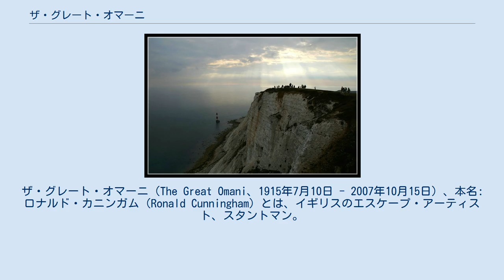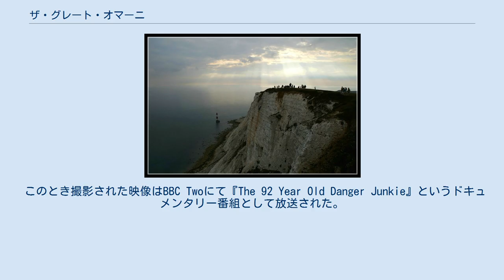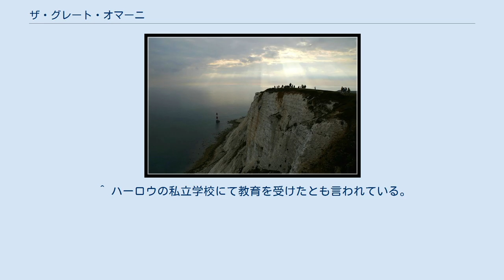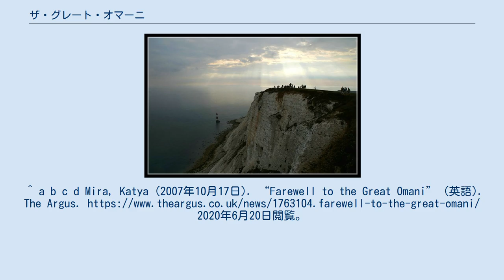ザ・グレート・オマーニ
ザ・グレート・オマーニ（The Great Omani、1915年7月10日 - 2007年10月15日）、本名:ロナルド・カニンガム（Ronald Cunningham）とは、イギリスのエスケープ・アーティスト、スタントマン。
ロン・カニンガム（Ron Cunningham）とも呼ばれる。
火をズボンにつけ、さかさまでぶら下がっている間に電球を食べたり、拘束衣を脱いで脱出することを特技としていた。
 1915年7月10日に、ロナルド・カニンガムはウィンザーのワイン輸入業者の一家に生まれた。
ドーセットのシェアボーンの公立学校にて教育を受け、実家の家業に加わった後、プレイボーイな生活をしていた。
第二次世界大戦前に会社が倒産して父親が死去したことにより、一家は離散した。
 心臓が弱かったため、イギリス軍の兵役任務から除外された後、カニンガムはロンドンのチャーリング・クロス街にある古書店にて、『The Secrets of Houdini』という本と出会った。
カニンガムは後に、「その瞬間、私の人生は完全に変わった。私は化学反応を感じ、二度と過去を振り返ることは無かった。」と述べている。
カニンガムはその本を購入して読み進めた後、地元の水泳プールにて最初となる水中脱出の練習を行った。
 オマーニが逆立ちを行ったビーチー岬。
 1950年代ごろまでに、ザ・グレート・オマーニという芸名を名乗り始め、一般に向けてスタントや脱出術を始めた。
初期のころは生計を立てることが出来なかったため、妻であったエイリーン・カニンガムとともに、音楽ホールを回り、パフォーマンスを披露していた。
この活動はボグナー・レジスの桟橋でスタント活動を頻繁に行うころまで行っていた。
この桟橋では拘束衣を着て、潮が来たときに桟橋の橋げたに鎖を繋がれ、南京錠をかけられた状態から脱出するという脱出術を披露していた。
また、ブライトンのウェストピアでは、炎の海に飛び込むパフォーマンスや、釘の床で寝そべるパフォーマンスを披露していた。
1977年にオマーニはエリザベス女王の在任25周年記念として、ビーチー岬にて両足にユニオンジャックを挟んで逆立ちをするというパフォーマンスを披露した。
 1983年にエイリーンが死去してからも、オマーニはスタント活動を続けた。
オマーニは「引退しづらい職業だ。」と語り、その理由として自身が「露出狂」であるからだと語った。
 その後イギリス南海岸の桟橋が次々と閉鎖され、オマーニに関する報道のトーンは尊敬から老人が未だに危険なパフォーマンスを行っている不思議さへと変化したため、オマーニは数回引退を示唆する発表をした後、2005年に最後のパフォーマンスを行うことを決めた。
このパフォーマンスは車椅子に乗りながら、ライトンの酒場にて行われ、自身の十八番である割れた瓶を裸足で踏み潰す、自身の身体に火をつける、曲がりやすいナイフを胸に数回突く、ビールグラスを首の上に置きハンマーで砕くというパフォーマンスを披露した。
オマーニはこのとき、自身の人生を「幸せでカラフルな人生であり、興味深い人生であった。」と振り返り、「さもなくば人生は退屈だっただろう。」と述べた。
 ロンは癌や腎臓病と闘病しながら、BBCのテレビクルーによる密着取材を受け、クルーのために火を食うパフォーマンスを披露した1週間後に亡くなった。
92歳没。
 このとき撮影された映像はBBC Twoにて『The 92 Year Old Danger Junkie』というドキュメンタリー番組として放送された。
 ^ ハーロウの私立学校にて教育を受けたとも言われている。
^ a b c d e f g h i j k l Leigh, Spencer (2007年10月23日). “The Great Omani” (英語). The Independent. 2020年6月20日閲覧。
^ a b c d e f g h i j k l m n “The Great Omani” (英語). The Telegraph. (2007年10月17日). 2020年6月20...